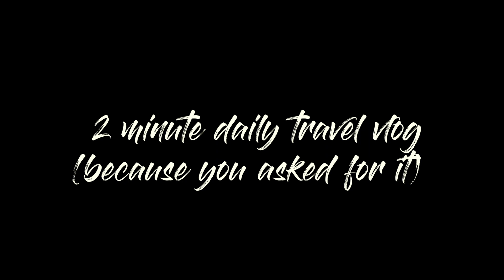2 Minute Daily Travel Vlog (Intro) || A Daily Vlog About My Life on the Road in Under 2 Minutes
A lot of you have been asking me to share more of my travels. Instagram pictures and Insta stories seem to be not enough. You've all asked me to vlog so here's a segment dedicated to sharing more of my travels - the 2 Minute Daily Travel Vlog!  This is a chance to get an inside look of how I travel spontaneously and for you to see where my curiosity takes me.. everyday. To take what takes place in a day and cram the highlights and/or lowlights into two minutes!